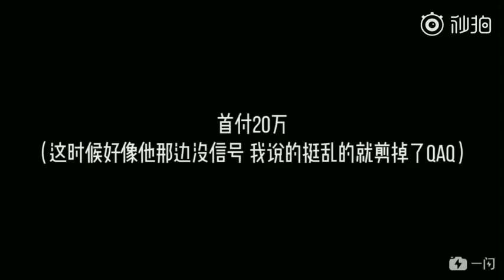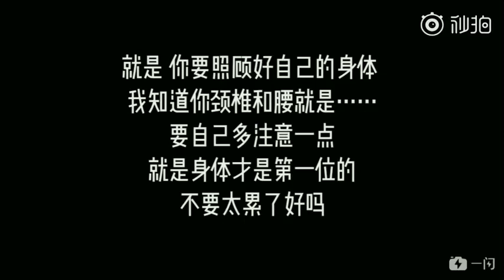李振寧 «有問必答電話亭» 幸運粉絲完整版本！！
來源：幸運粉絲👇🏻👇🏻👇🏻
微博@單眼皮帥哥收藏家